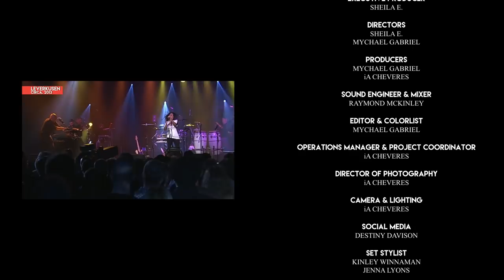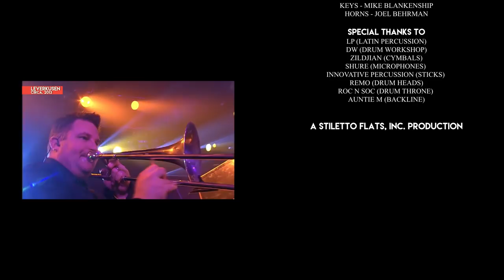Sheila E. TV | Episode #8 Krush Groove Reunion (Part II) featuring Kurtis Blow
Episode #8 of Sheila E. TV - revisiting Krush Groove featuring Kurtis Blow

"SHEILA E. TV" IS A STILETTO FLATS, INC. PRODUCTION

EXECUTIVE PRODUCER
SHEILA E.

DIRECTORS
SHEILA E.
MYCHAEL GABRIEL

PRODUCERS
MYCHAEL GABRIEL
iA CHEVERES

RAYMOND MCKINLEY

EDITOR & COLORLIST
MYCHAEL GABRIEL

OPERATIONS MANAGER & PROJECT COORDINATOR
iA CHEVERES

iA CHEVERES

CAMERA & LIGHTING
iA CHEVERES

SOCIAL MEDIA AND MARKETING DIRECTOR
DESTINY DAVISON

SET STYLIST
KINLEY WINNAMAN
JENNA LYONS

SET ASSISTANT
ZINA ESCOVEDO

LIGHTING DESIGN
TITO VILLASENOR

NATALIE MALCHEV

SHOW CREATOR & HOST
SHEILA E.

CO-HOST
EMMA ESCOVEDO

THANKS TO OUR SPECIAL GUESTS
KURTIS BLOW

"I AM FUNKY" SHOW INTRO
EXECUTIVE PRODUCER - SHEILA E.
DIRECTORS  - SHEILA E., SHAE STERLING
EDITOR & COLORIST - SHAE STERLING
SOUND DESIGN, MIXER - MYCHAEL GABRIEL
PROJECT COORDINATOR - iA CHEVERES
MAKEUP STYLIST - APOLLO BARRAGAN
HAIR STYLIST - SHAMICA'S HAIR
WARDROVE STYLIST - BRANDEE WILDER
WARDROBE ASSISTANT - LAWRENCE
ASSISTANT - OSCAR OROZCO
BTS - DOM ESCOVEDO

MANAGEMENT
COVER ART ENTERTAINMENT
LARRY FRAZIN
MARK HARRIS
ANGELA BURES

PUBLICIST - KIM JAKWERTH

“KRUSH GROOVE"
A FILM BY
WARNER BROTHERS ENTERTAINMENT, INC.

"A LOVE BIZARRE"
TIMBALES/VOX - SHEILA E.
DRUMS - CHRIS COLEMAN
BASS - RAYMOND MCKINLEY
GUITAR - ADAM HAWLEY
KEYS - MIKE BLANKENSHIP
HORNS - JOEL BEHRMAN

LP (LATIN PERCUSSION)
DW (DRUM WORKSHOP)
ZILDJIAN (CYMBALS)
SHURE (MICROPHONES)
INNOVATIVE PERCUSSION (STICKS)
REMO (DRUM HEADS)
ROC N SOC (DRUM THRONE)
AUNTIE M (BACKLINE)

A STILETTO FLATS, INC. PRODUCTION